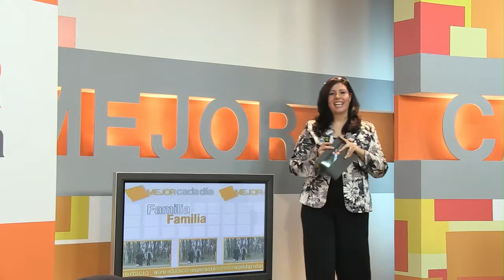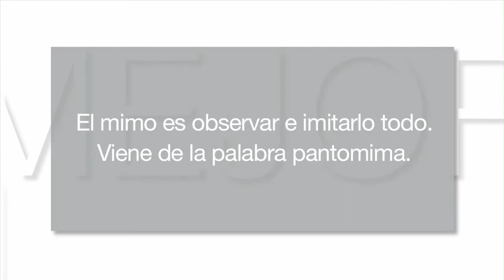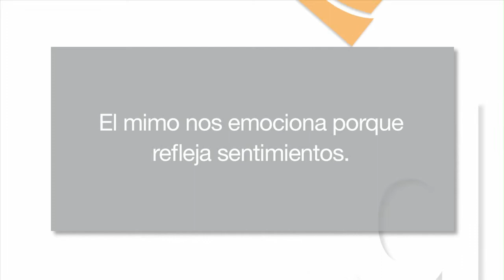Mejor cada día 8x04 - El mimo